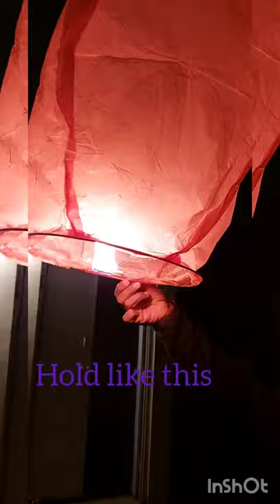how to fly lantern (lalten)|hot air balloon